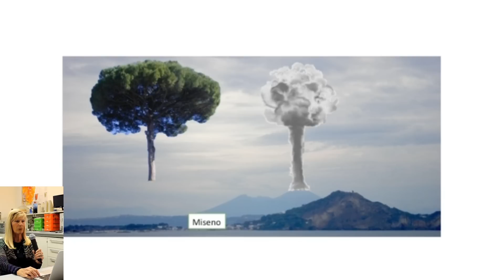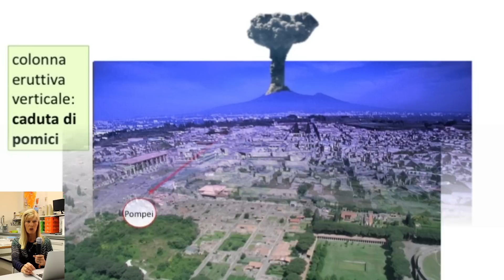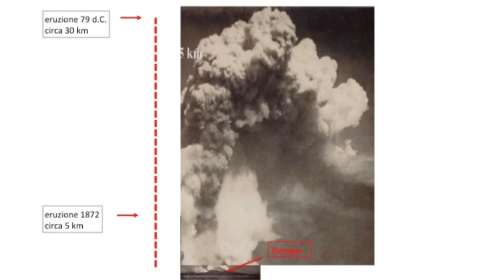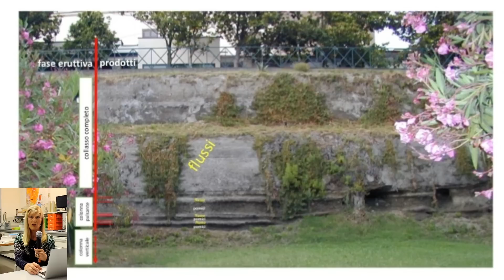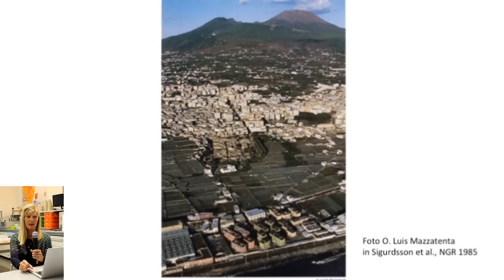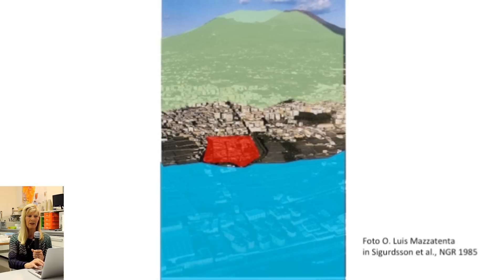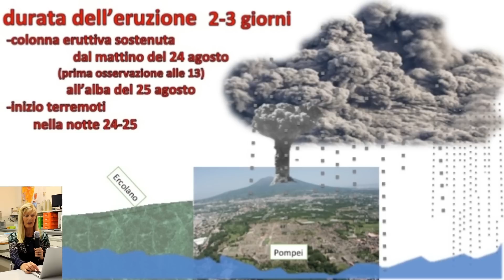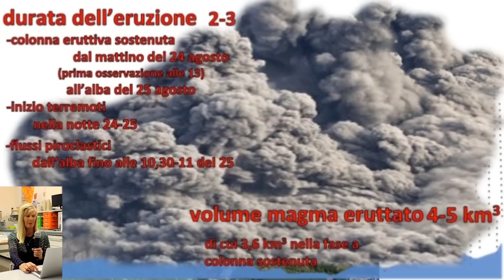L' eruzione del Vesuvio del 79 d.C. che distrusse Pompei ed Ercolano - 1. "L' eruzione"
Prima parte di tre lezioni riguardanti l' eruzione del 79. d.C. del Vesuvio raccontata da Lisetta Giacomelli.
Il video è stato registrato prima delle recenti scoperte e ipotesi sulla data reale dell'eruzione del Vesuvio (Ottobre e non Agosto). Tuttavia ai fini dello studio vulcanologico tale assunzione ha poca rilevanza.

First part of three lessons concerning the eruption of 79. d.C. of Vesuvius told by Lisetta Giacomelli.
The video was recorded before the recent discoveries and hypotheses on the actual date of the Vesuvius eruption (October and not August). Nevertheless it has not relevance from a volcanological point of view.